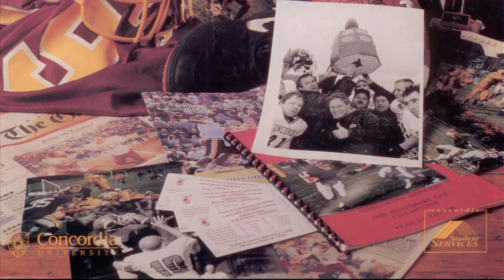LUC PELLAND - Coach Profile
Stingers Defensive Co-ordinator Luc Pelland goes through his playing and coaching experience and how he expect to make players benefit from his knowledge as a defensive co-ordinator.